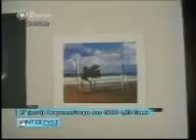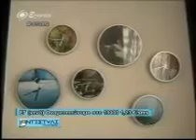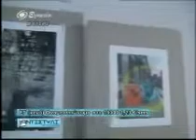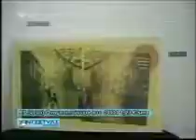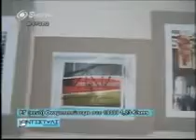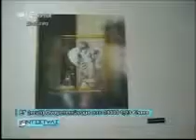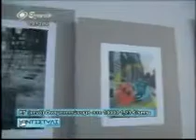CULTURE EVENTS 2012-Metallinos Egnatia TV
EGNATIA TV-ANTISTILI-GREGORY GRIGORAS-9' 30''
PANAGIOTIS METALLINOS-METALLUS